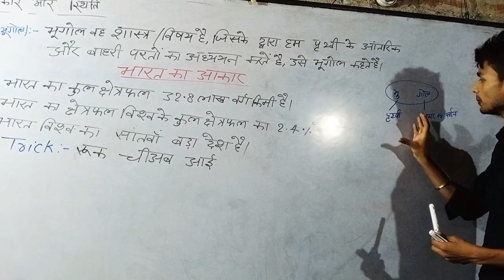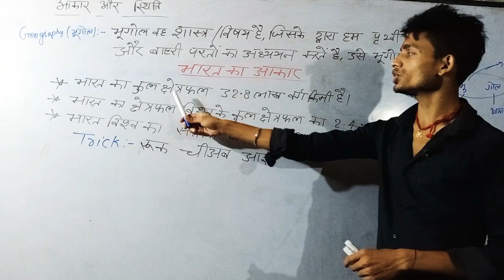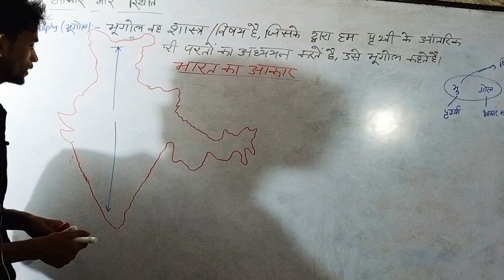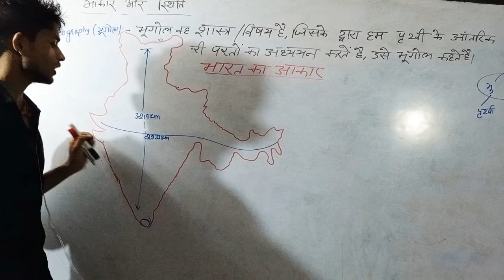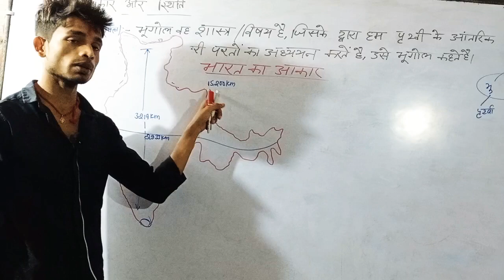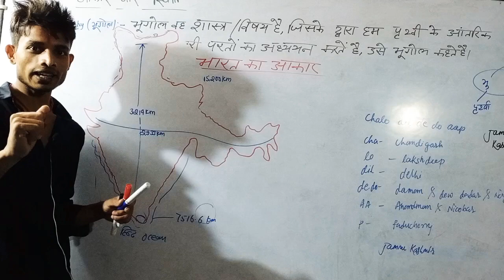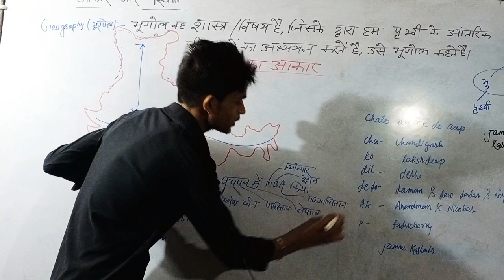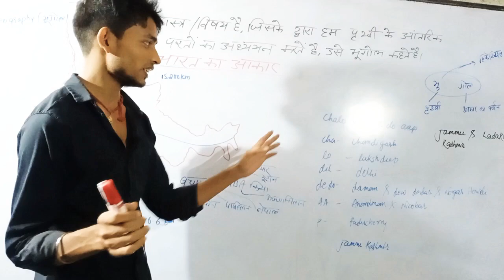समकालिन भारत-1 chapter 1 (भारत के आकार एवं स्थिति) part 1 class 9th by Prince sir